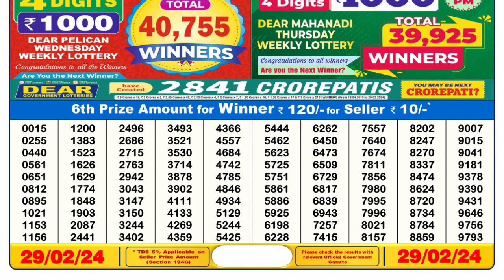Nagaland Lottery Sambad Live 6pm 29.02.24